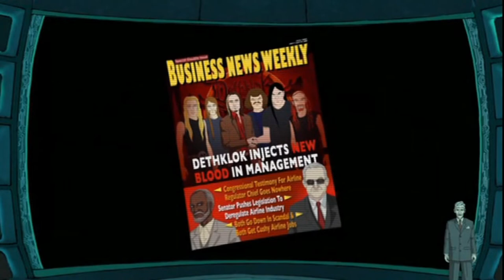Mark Hamill in Metalocalypse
Metalocalypse
Created by Brendon Small and Tommy Blacha
Executive producers: Brendon Small, Tommy Blacha, Keith Crofford, Nick Weidenfeld
Production companies: Titmouse, Inc., Williams Street
Original network: Adult Swim